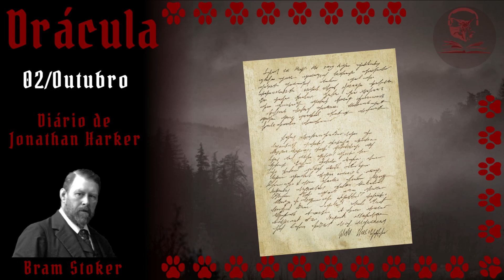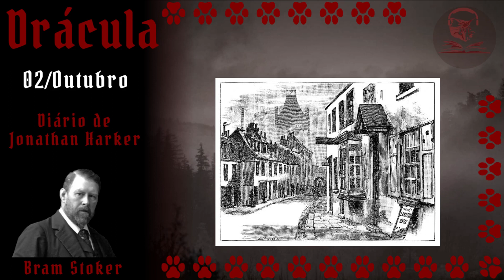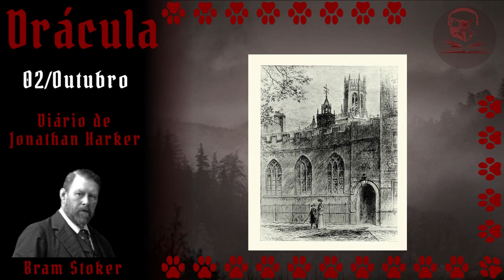Bram Stoker, Drácula, Jonathan Tem Um Ótimo Dia de Trabalho (Miaudiolivro 2.139)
Estou dando continuidade ao miaudiolivro : Drácula, de Bram Stoker.
*Hoje estamos no segundo relato do dia 2 de Outubro.*

Esse é um livro epistolar, ou seja, narrado através de cartas.
Por isso, ao invés de ler para vocês cada capítulo, eu vou narrar a história nas datas em que os fatos vão acontecendo pelas cartas do livro.

A inspiração veio da página 'Dracula Daily', que entrega por email essas porções da história:

Especificamente, esse relato foi denominado:
"Jonathan tem um ótimo dia de trabalho"

Os emails de 'Dracula Daily' vêm em inglês aos participantes do projeto. Mas, como a obra está em domínio público, eu aproveitei para traduzi-la e narrá-la aqui no meu canal.

Para quem quiser acompanhar com o livro, eu conheço a tradução da Zahar, e recomendo
E, para quem possui o Kindle Unlimited, há um ebook disponível *de graça* nesse

Espero que gostem. Como seguiremos a cronologia do livro, o próximo relato será *ainda hoje!*

Até!